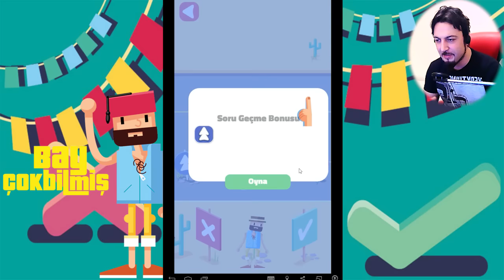Bay Çok Bilmiş Taklaci | Bay Çok Bilmiş Türkçe Mobil Oyun